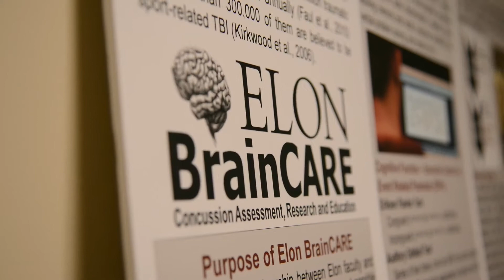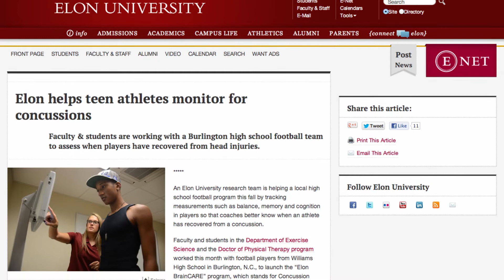Elon BrainCARE: Concussion Assessment, Research, and Education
Elon BrainCARE's purpose is to conduct assessments, research and provide education to the student-athlete and supporting communities on the impact a concussion or mild traumatic brain injury may have on personal well-being on the playing field as well as the classroom.  BrainCARE is a collaborative project between the department of exercise science, and the physical therapy department